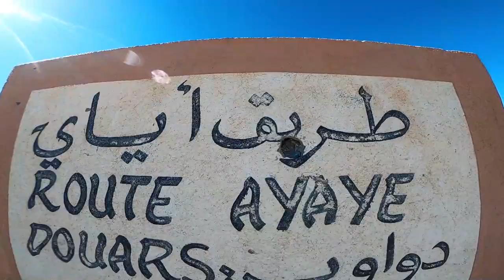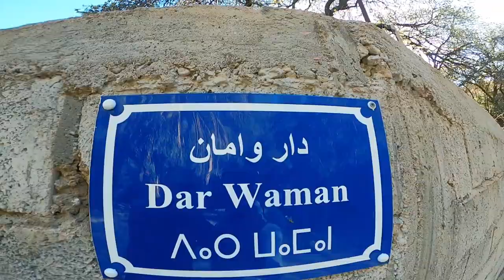مدينة تافراوت دوار أكلز أملن تافراوت Ameln | Aguelz | Tafraout 😍🌴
مدينة تافراوت دوار أكلز أملن | تافراوت | Aguelz | Tafraout 😍🌴